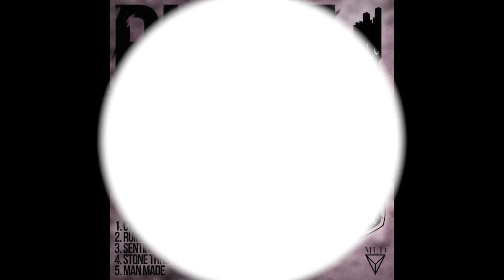Biome - Man Made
MUD029 - Biome - Cypher EP

Juno Review:

'If you're into grumbling grooves, bass as thick as half-set concrete and drums that sound like no other dubstep producer's, then Biome's "Cypher" EP is so up your street it's built a granny annex upside your bedroom. The title-track is Biome at his grumpiest; all slug bass and anvil halfsteps. "Rumble" flips the switch with a genuinely unique beat that nods towards hip-hop or quarter-speed jungle much more than it does dubstep. "Sentinel" goes back to the deep dungeon lab with a swaggering half-step and a bassline seemingly made of a swarm of wheezing wasps, while "Stone Throw" maintains that deep, minimal technoid flavour but with more emphasis on some interestingly pitched drums. "Man Made" closes the show with yet more unique rhythmic arrangements and an eerie prayer call that's so cold it could summon the spirit of Cthulhu himself.'